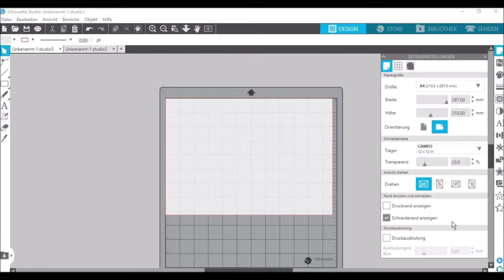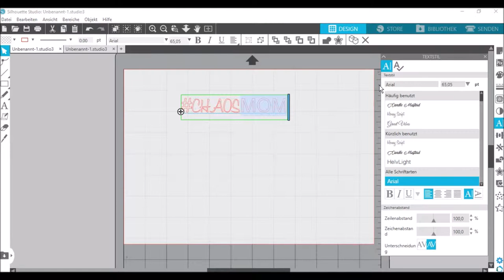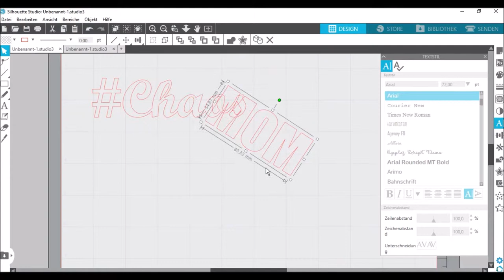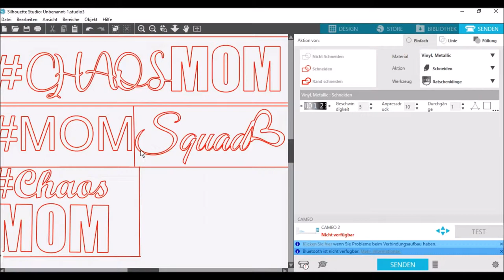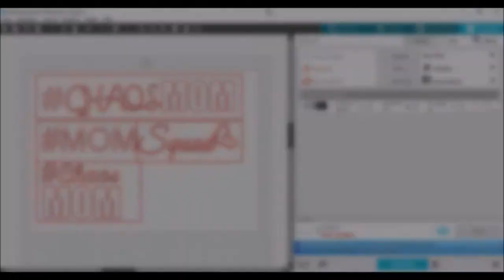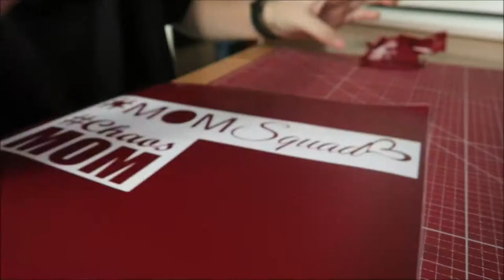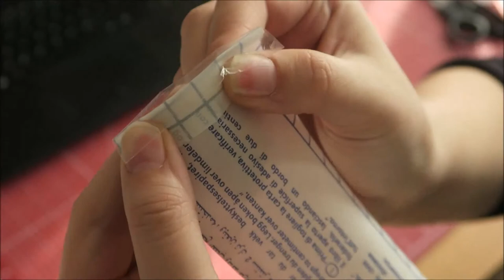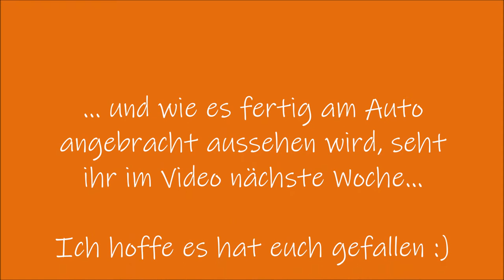Autoaufkleber Beginner Tutorial Silhouette Cameo 2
Ein einfaches Tutorial für Beginner, die gerne Ihr erstes Plotter-Projekt starten möchten!

Schnell und einfach und sieht toll aus :)

Bis bald!

In diesem Video verwende ich:

Silhouette Cameo 2 (zzt. nicht lieferbar via Amazon)
Cricut Schneidematte Standard Grip
Outdoor Vinyl Set

* Photo Credit :  by Kristina Evstifeeva on Unsplash